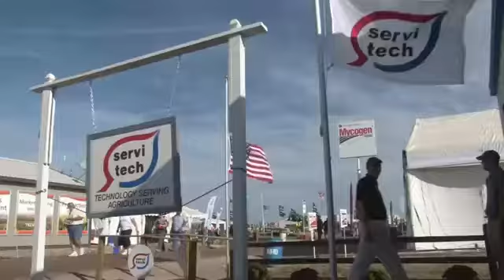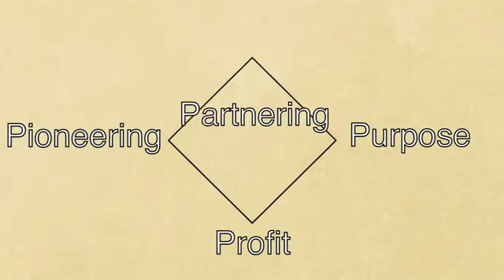Jim Whitt - Riding for the Brand: The Power of Purposeful Leadership -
Professional Provoker. Have Jim speak at your next event.